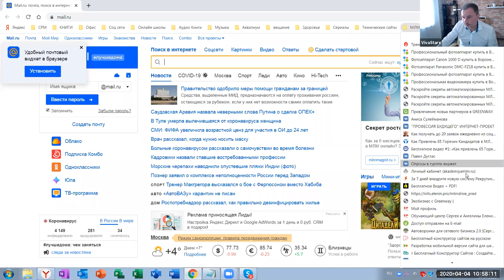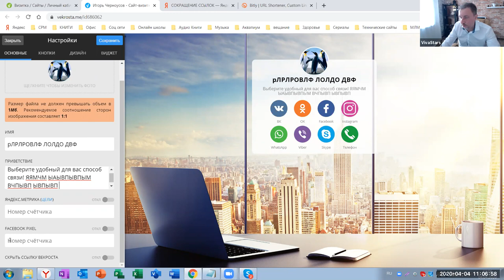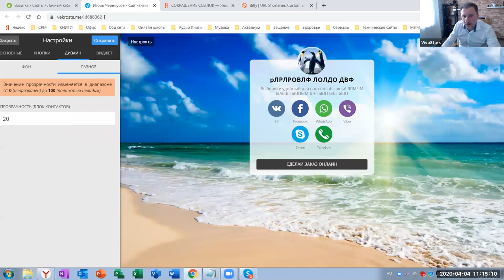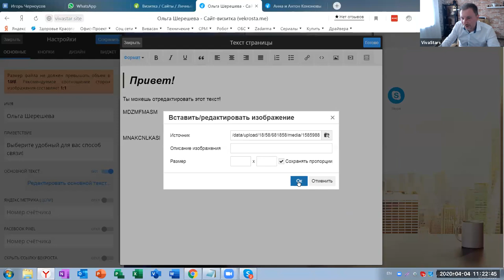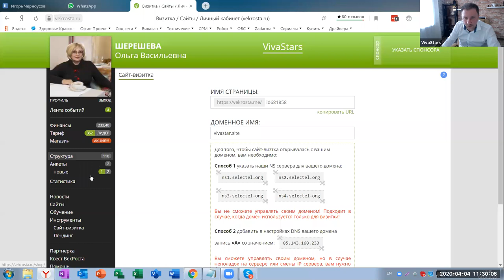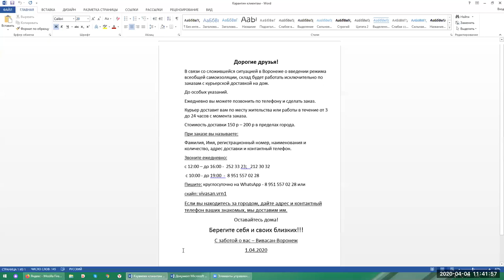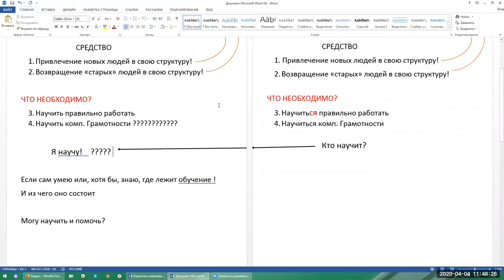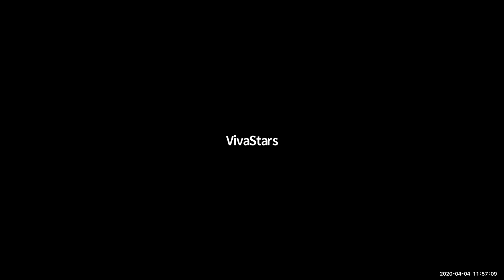Вивасан - Мастер группа 4 го апреля Часть 2